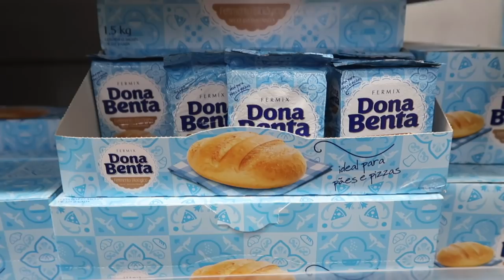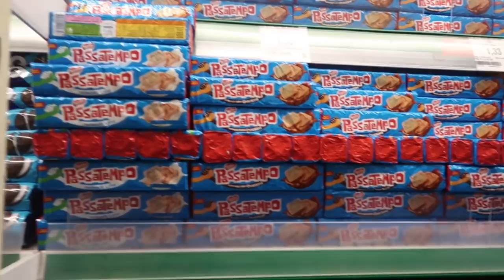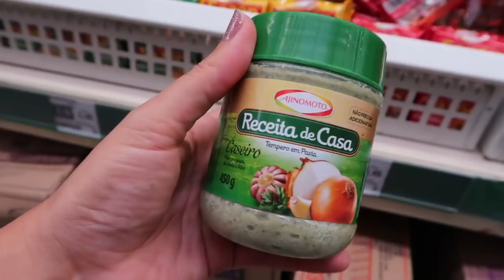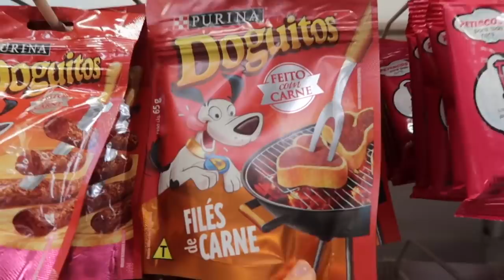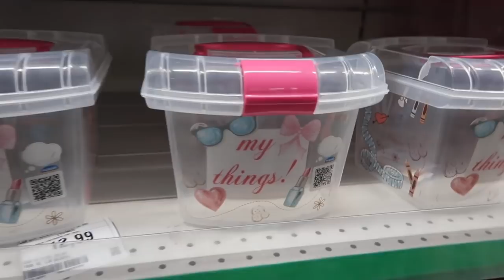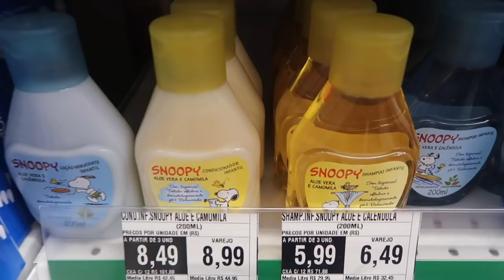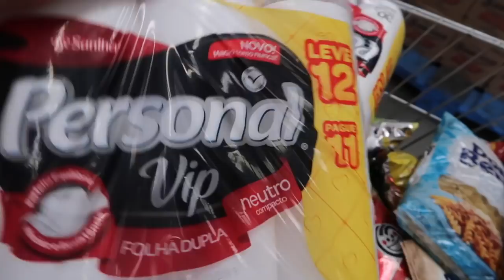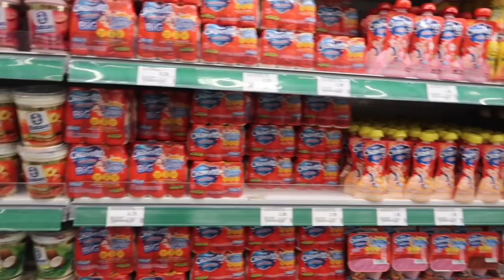DIA DE FAZER COMPRAS NO SUPERMERCADO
Oi pessoal, hoje foi dia de fazer compras no supermercado.

● Glaucia Sioli
Caixa Postal: 93912
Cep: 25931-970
Rio de Janeiro
♡ Equipamentos ♡
● Câmera: Cânon G7x Mark II e Cânon T6i
● Editor: iMovie